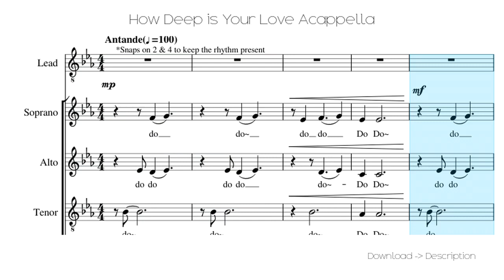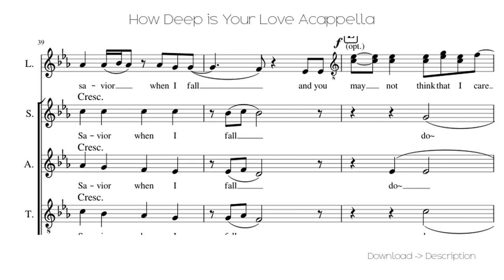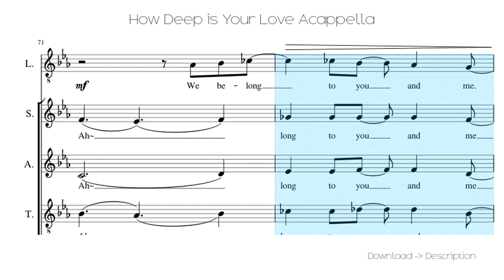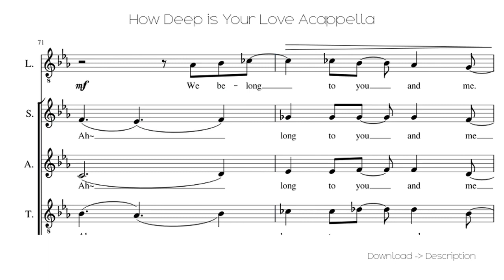🎶 How Deep Is Your Love Acappella 🎸🎸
Sheet for song: 🎶 How Deep Is Your Love Acappella 🎸🎸